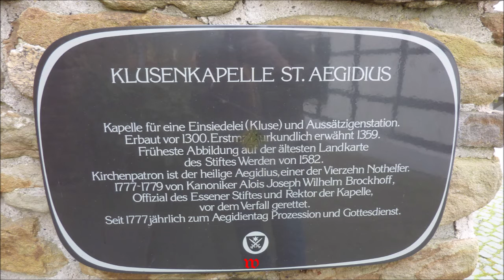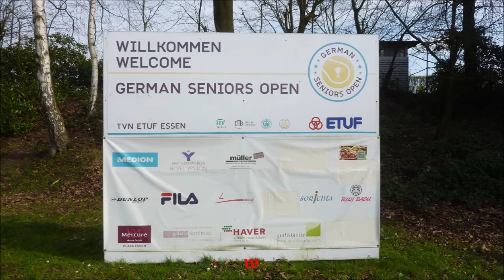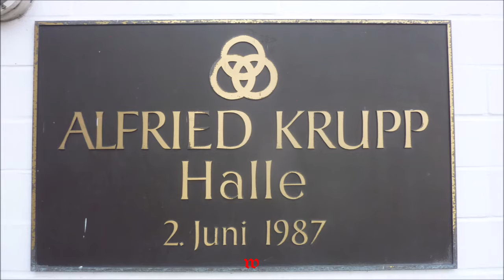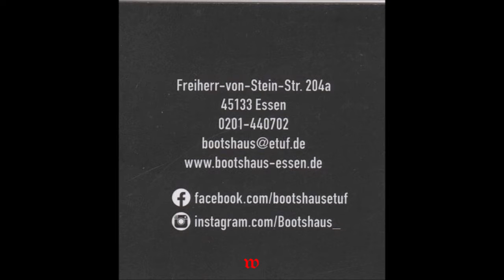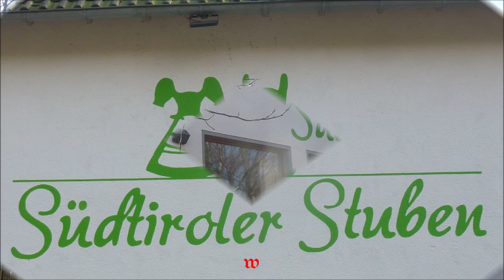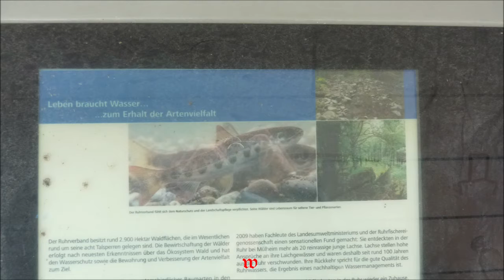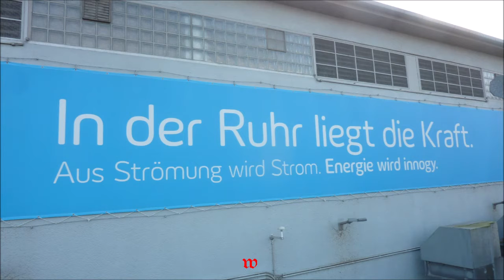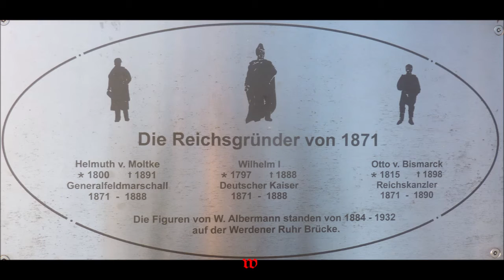Essen-Werden * Rundgang wo Essen an schönsten ist, am Baldeneysee * 16.03.2020